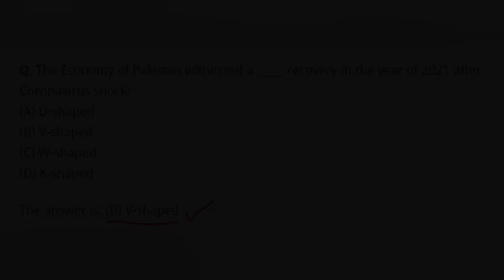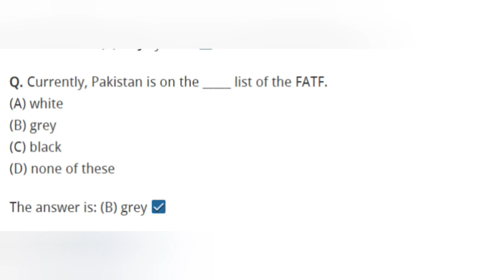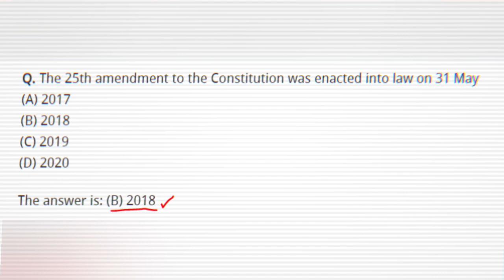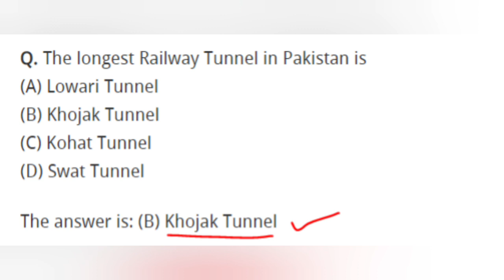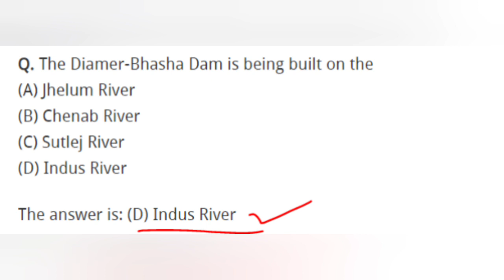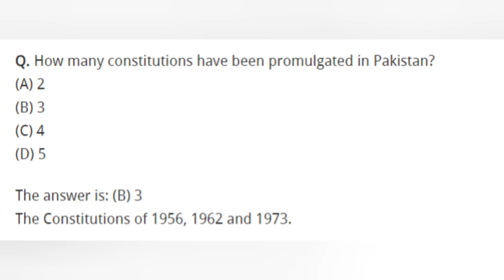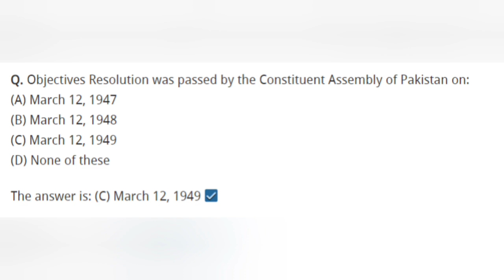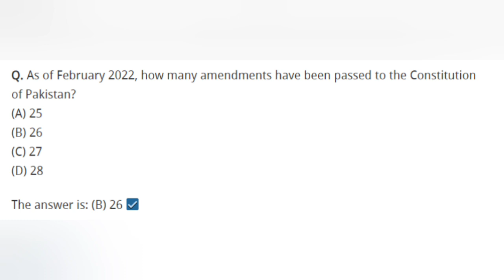Pakistan Current Affairs 2022 Most Important MCQs | Top 50 Important Pakistan Affairs | Latest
Pakistan Current Affairs 2022 Most Important MCQs | Top 50 Important Pakistan Affairs | Latest Important 50 MCQs For All Tests
PPSC
FPSC
NTS
OTS
PTS
Punjab Police
CSS
PMS
& All Other Tests